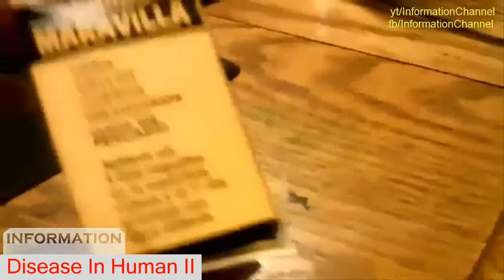Disease In Human ||Wart Mole Skin tag Treatment Compilation Vol 14 || Removal video 2016 - DIN 2